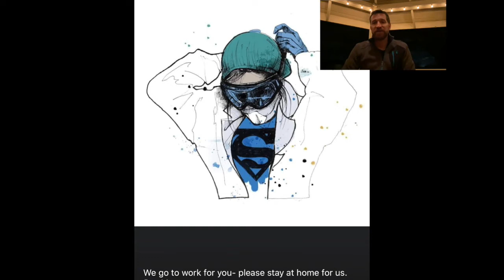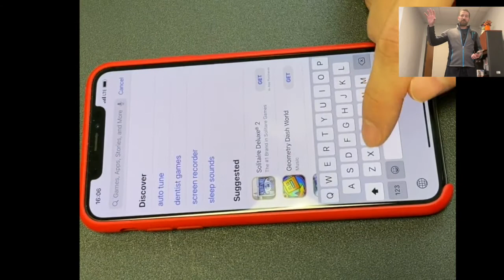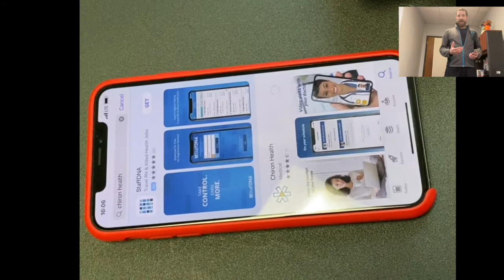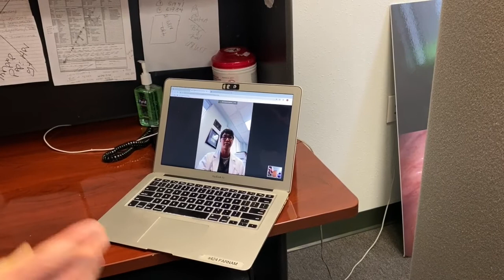Telemedicine: The 'virtual' doctor is in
Dr. Richard Farnam presents an update on Coronavirus and a solution for sick patient who can't visit their physician. Telemedicine is now available in may doctor's practices. This 'virtual doctor' visit is not only convenient, but essential in this time of pandemic crisis for patients to access healthcare. Covid-19